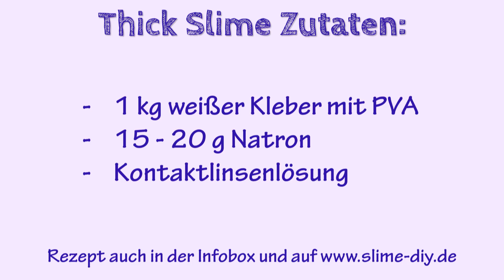Slime: Thick-Slime (Thicc-Slime) - selber machen - DIY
Willkommen bei diesem Slime-Video. Heute mache ich Thick-Slime, manchmal auch Thicc-Slime genanntn.

Zutaten:
1 kg weißer Kleber mit PVA
15 - 20 g Natron
Kontaktlinsenlösung

Für einen kleineren Slime braucht man:

Zutaten:
100 g weißer Kleber mit PVA
1,5 - 2 g Natron
Kontaktlinsenlösung

Gutes Gelingen!

Bezugsquellen für Produkte zum Video:

* Giotto Kleber 5l
* Giotto Kleber 1l
* Cleopatre-Kleber, transparent
* Cleopatre-Kleber, weiß
* Natron, fein
* Natron, Großpackung

Bezugsquellen für Kameras, mit denen ich meine Videos filme und fotografiere:

* Panasonic Lumix GH5
* Objektiv Panasonic 12-35 mm